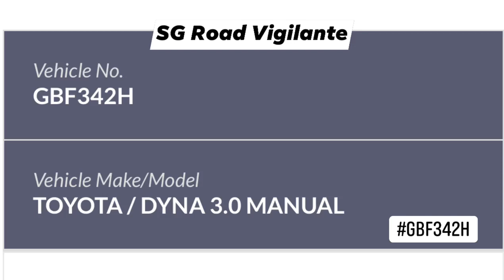3jul2021 887A Woodlands drive 50 GBF342F toyota dyna LHR trading co tailgate camcar out of carpark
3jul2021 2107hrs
887A Woodlands drive 50
GBF342F toyota dyna from LHR trading co ptd ltd
tailgate camcar out of carpark